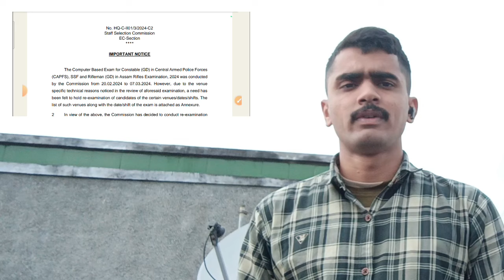SSC GD Exam cancel ❌ হবার কারন কি ?